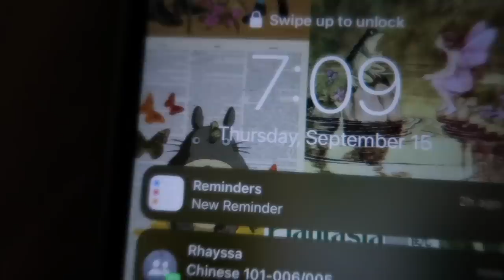the life of a stressed out college student (uni vlog, meeting my roommates, and TONS of studying)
hey, froggies! what’s up?

Experience the goodness of Vilvah’s range of skincare and haircare products for yourselves. What’s exciting?

For more information and offers from VILVAH do check out their Instagram

other places:
vsco: zoyatheavocado